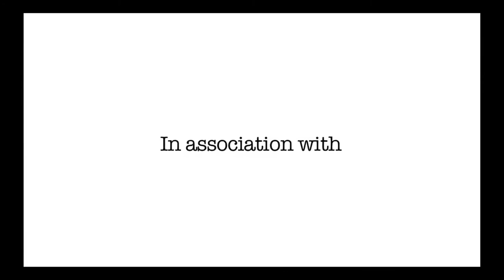Jean Binta Breeze: Third World Blues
Three the Hard Way, Trailer 2: Jean Binta Breeze - Third World Blues…Thanks to filmmaker, Andrew Lee.